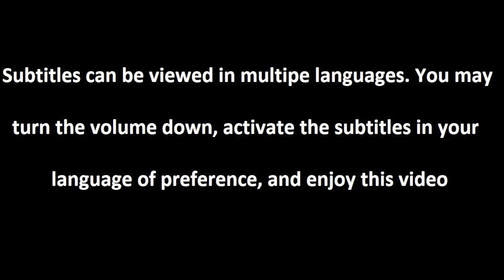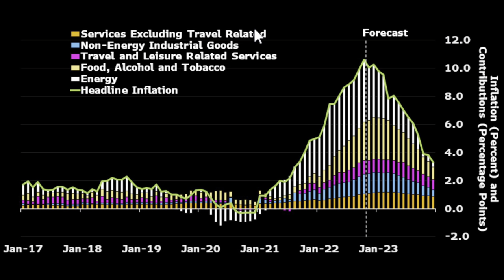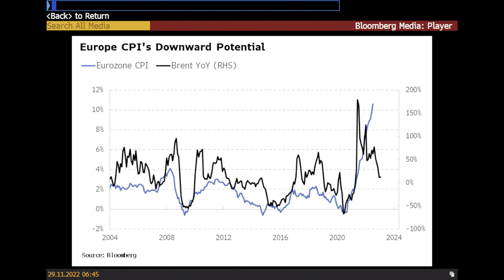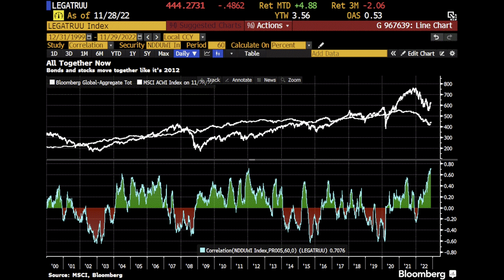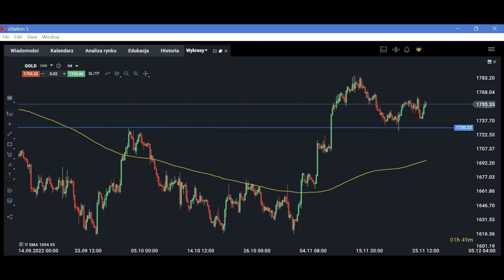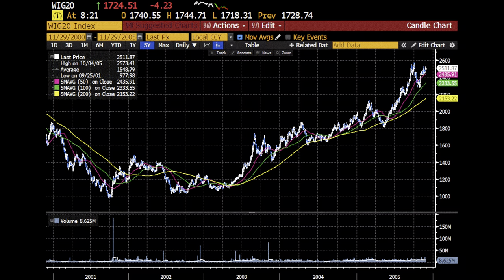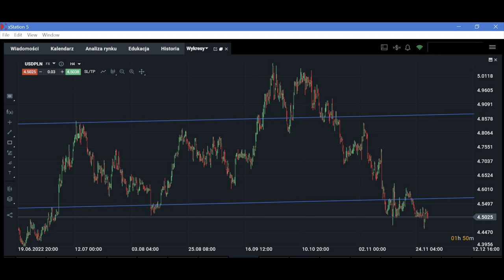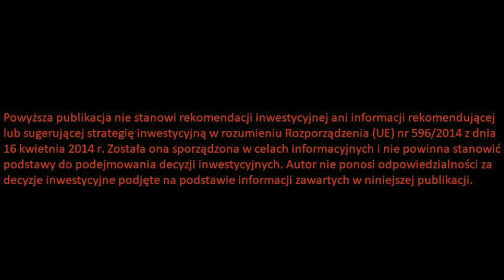Szok ! Inflacja w Niemczech Zaskoczyła ! Jakie Są Prognozy?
Partnerem odcinka jest DM XTB - zobacz raport: Fala protestów w Chinach ➡➡ zobacz
Szok ! Inflacja w Niemczech zaskoczyła ! Jakie są prognozy? Projekcje inflacji, inflacja w Europie, inflacja w Polsce, inflacja perspektywy, EUR. Inwestowanie podczas inflacji jest trudne a wzrost cen obniża efektywność inwestycji. Jak poradzić sobie na rynku podczas inflacji? Co powoduje wzrost inflacji? Skąd się bierze inflacja? Wzrost cen czy się zatrzyma? Czy mocny wzrost cen będzie trwać? Inwestowanie a inflacja, inwestowanie w czasie inflacji czy jest możliwe? Zapraszam na odcinek.

Spis treści:

0:00 Wstęp
0:44 Inflacja w Niemczech
5:06 Obligacje i rynek przyszłej stopy
7:20 Indeksy giełdowe
8:00 Bitcoin
8:17 Forex
8:32 Surowce
10:12 Polskie aktywa